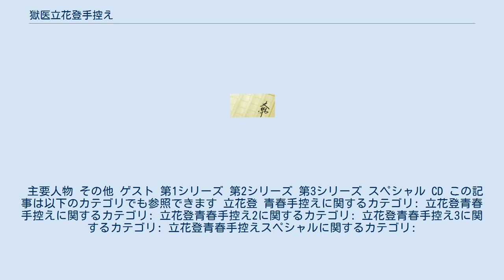獄医立花登手控え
『獄医立花登手控え』（ごくいたちばなのぼるてびかえ）は、藤沢周平による日本の時代小説連作短編集シリーズ。
「青年獄医立花登」（せいねんごくいたちばなのぼる）と題して『小説現代』1979年1月号から1983年2月号に連載、改題して講談社より1980年から1983年にかけて全4巻が刊行された。
叔父を頼り東北の小藩から江戸へやってきて伝馬町牢屋敷にて獄医を務めることとなった若い医師が、囚人たちにまつわる事件を得意の柔術と推理で次々に解決していく姿を描く。
 『立花登 青春手控え』（たちばなのぼる せいしゅんてびかえ）と題して1982年にNHK総合「水曜時代劇」にて中井貴一主演によりテレビドラマ化、『立花登青春手控え』（たちばなのぼるせいしゅんてびかえ）と題して2016年から2018年にNHK BSプレミアム「BS時代劇」にて溝端淳平主演によりリメイクされた。
 東北の小藩出身の若い医師・立花登は、江戸で活躍するという叔父の医師・小牧玄庵に憧れて江戸へとやってくる。
しかし、その叔父は実際には酒に溺れ妻の尻に敷かれた流行らない医者であり、居候した叔父の家では下男扱いで口やかましい叔母とその娘・ちえにこき使われ、さらに叔父が帰郷時に「幕府の御用にあずかる」と吹聴していた小伝馬町の獄医の仕事までも押し付けられることとなる。
若き医師・登は、この獄医の仕事を通して出会う「訳あり」の囚人たちにまつわるさまざまな事件を、身につけた起倒流の柔術の妙技とあざやかな推理で次々に解決していく。
 講談社 文藝春秋 『立花登 青春手控え』（たちばなのぼる せいしゅんてびかえ）と題して、1982年4月14日から1982年9月29日までNHK総合テレビジョンで毎週水曜日20:00～20:50（JST）に放送された。
全23話。
主演を務めた中井貴一のテレビドラマデビュー作品である。
 時代劇専門チャンネルにて2007年1月15日から2月14日まで、また2007年9月15日から10月27日まで再放送された。
時代劇専門チャンネルにて2016年5月16日から6月15日まで、また6月28日から7月29日まで再放送された。
 「人を知らずして医はその術を振るえず、心知らずして人はその道を歩めず。明日に向かって生きる青年医、立花登の青春事件帖」 — 冒頭ナレーション DVD 『立花登青春手控え』（たちばなのぼるせいしゅんてびかえ）と題して、NHK BSプレミアム「BS時代劇」にて2016年5月13日から7月1日まで放送された。
連続8回。
 続編となる『立花登青春手控え2』（たちばなのぼるせいしゅんてびかえ2）が同枠にて2017年4月7日から5月26日まで放送された。
連続8回。
シリーズ最終章となる『立花登青春手控え3』（たちばなのぼるせいしゅんてびかえ3）が同枠にて2018年11月9日から12月21日まで放送された。
連続7回。
 『立花登青春手控えスペシャル』（たちばなのぼるせいしゅんてびかえスペシャル）が、NHK BSプレミアム「BS新春時代劇」にて2020年1月3日の19時30分から20時59分に放送。
原作は藤沢周平の『闇の穴』より「閉ざされた口」。
 34年前の中井貴一主演による同名作品のリメイクであり、主演の溝端淳平は本作にて本格時代劇ドラマ初出演にして初主演を務めた。
前作に登の従妹・ちえ役で出演した宮崎美子が本作ではちえの母・松江役を演じた。
また、前作に同心の平塚源太郎役で出演した篠田三郎が本作では語りを担当した。
 撮影は松竹撮影所と東映京都撮影所の両方にて、松竹、東映の混成チームによるスタッフで行われた。
松竹作品を東映京都撮影所で撮影するのは時代劇の歴史上初となった。
 主要人物 その他 ゲスト 第1シリーズ 第2シリーズ 第3シリーズ スペシャル CD この記事は以下のカテゴリでも参照できます 立花登 青春手控えに関するカテゴリ: 立花登青春手控えに関するカテゴリ: 立花登青春手控え2に関するカテゴリ: 立花登青春手控え3に関するカテゴリ: 立花登青春手控えスペシャルに関するカテゴリ: